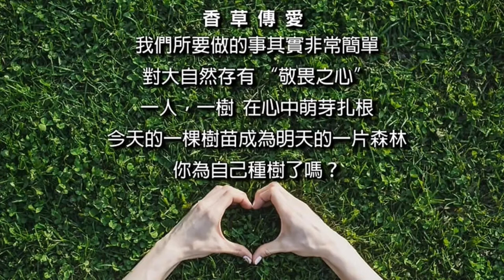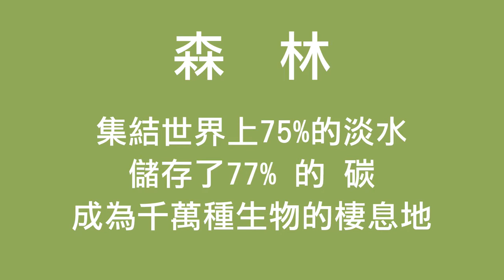綠茵子-台中大楊國小香草傳愛